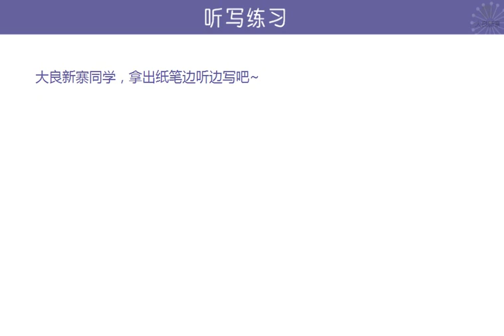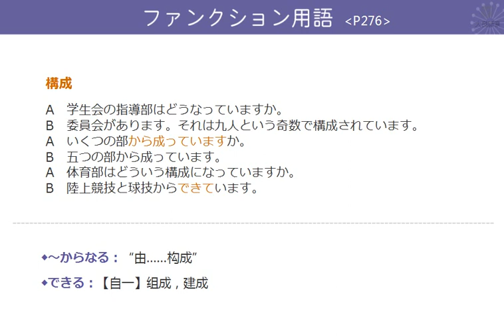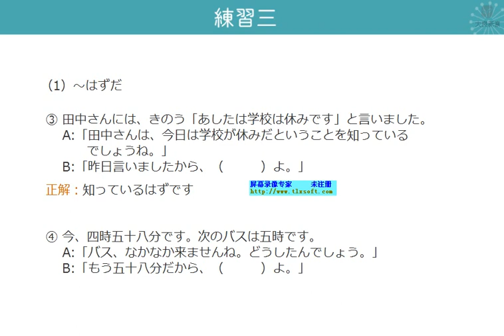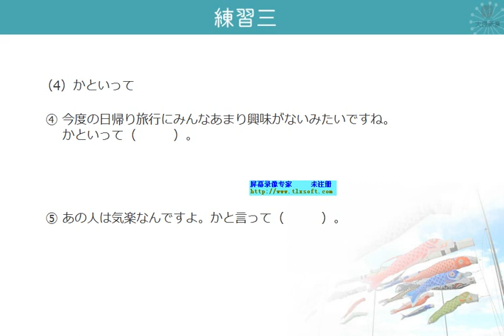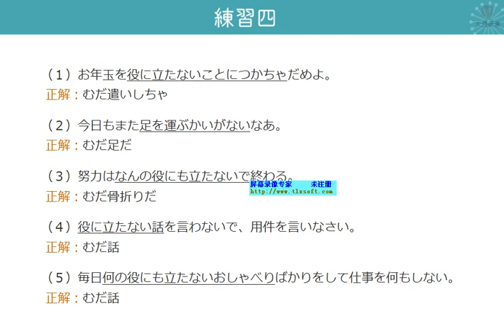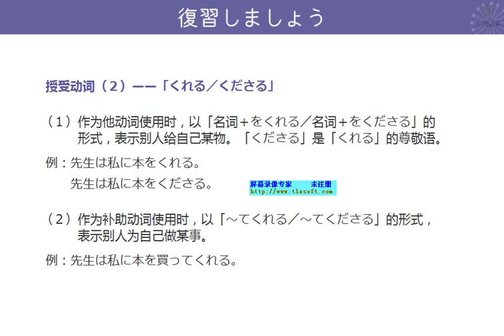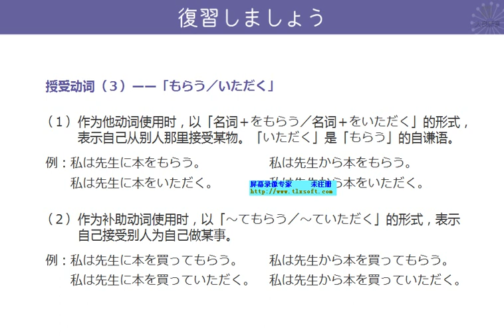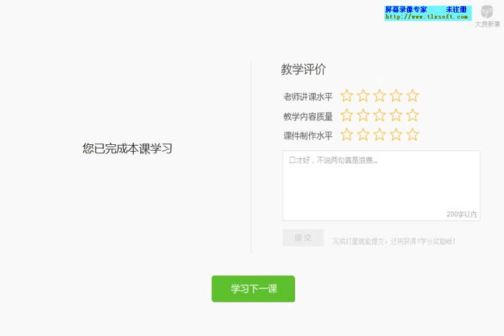新编日语第三册 12 5